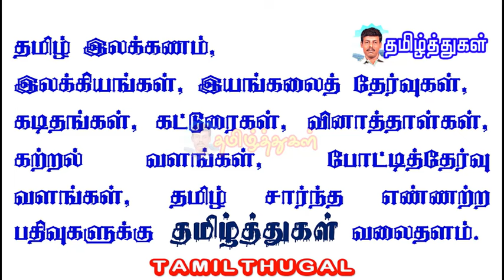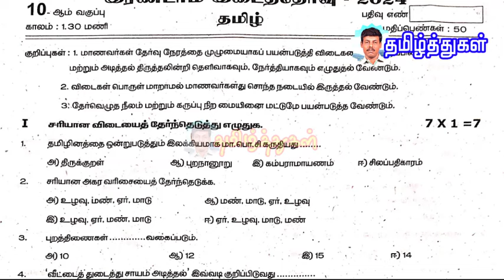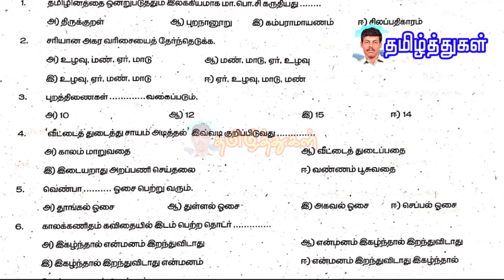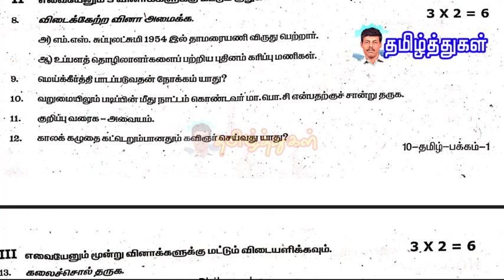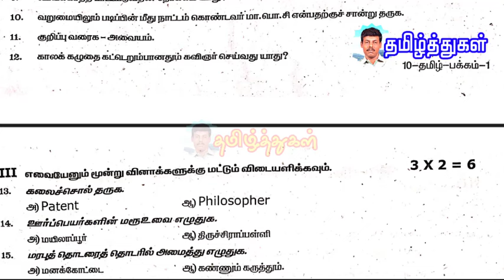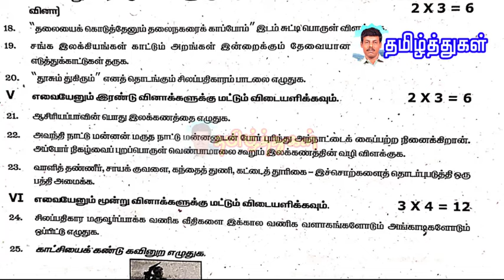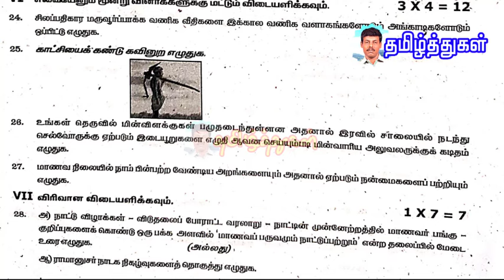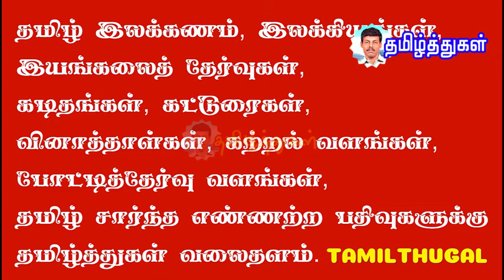வகுப்பு 10 தமிழ் இரண்டாம் இடைப்பருவத் தேர்வு தர்மபுரி வினாத்தாள் 10th tamil II midterm question 2024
10th tamil second mid term exam question paper November 2024 Dharmapuri district sslc X

பத்தாம் வகுப்பு தமிழ் இரண்டாம் இடைப்பருவத்தேர்வு நவம்பர் 2024 தர்மபுரி வினாத்தாள் pdf link